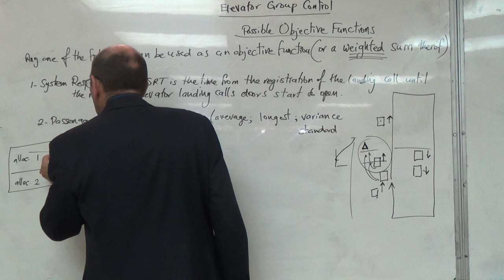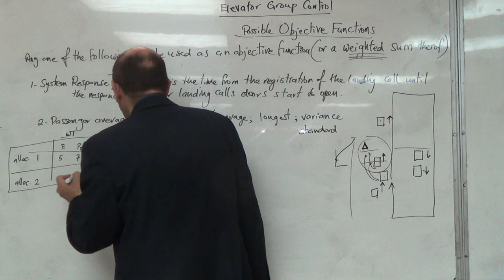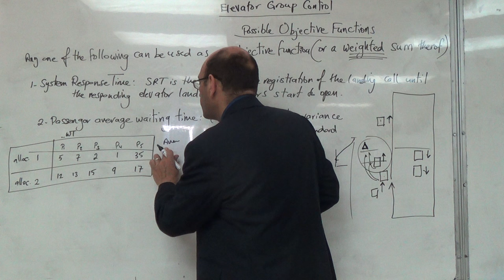Why Minimising the Variance of Waiting Time might be Fairer than Minimising the Average, 21/4/2016